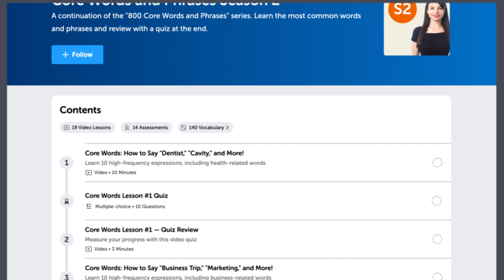Should you work on your pronunciation?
← Here is your fast track to fluency, get you FREE gifts now.

This is your Dutch Monthly Review, in this video you will learn the secret of successful language learning! Also you will discover what new features and updates have occured on our website and what are the resources you can get for free on DutchPod101.com this month!
Whether you are an absolute beginner or an advanced learner, this video is made for you as we give you the best learning tips and strategies. This is THE place to start if you want to start or improve your Dutch learning strategy.